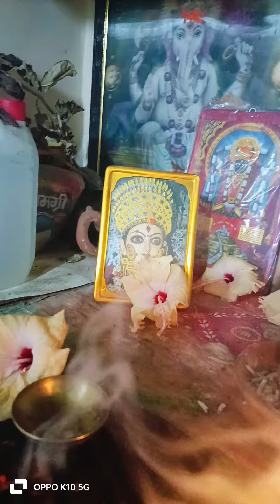अम्बे तू है जगदम्बे काली🌺जय माता दीnavratri aarti ytviral video 🙏🙏🌺🌺